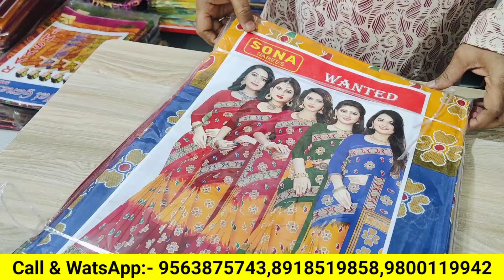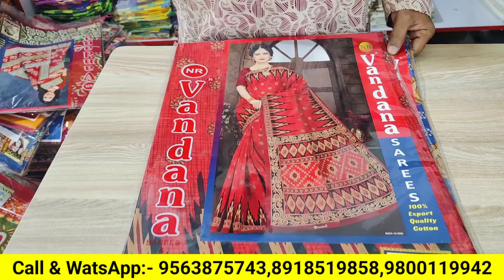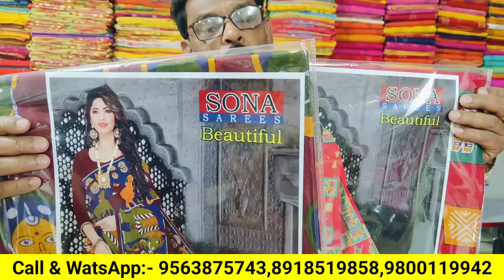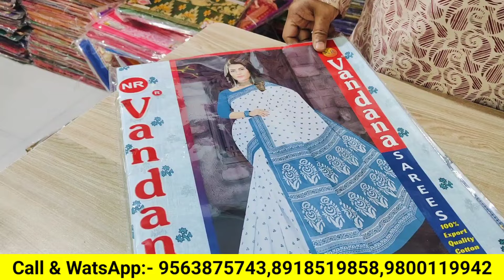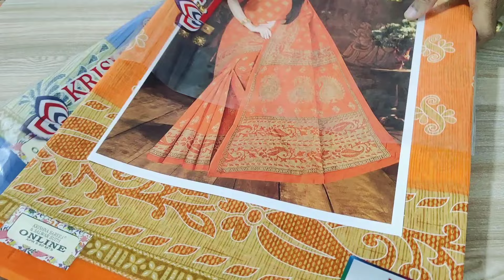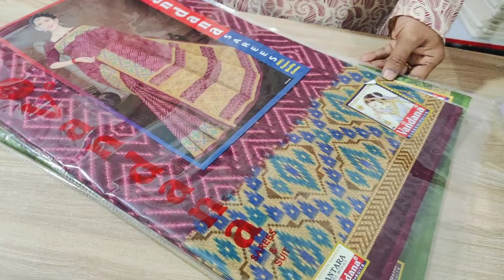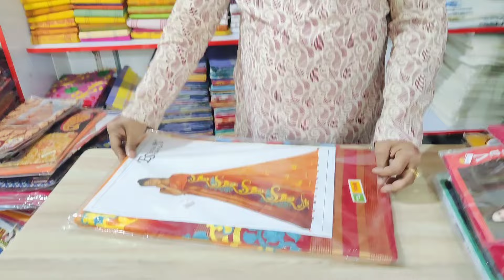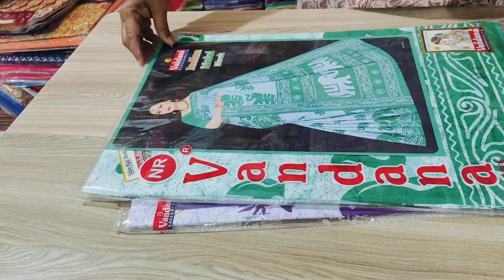Saree Market In Santipur | Santipur Saree Wholesale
Shop Name : Adi Mata Manmohini Bastralay
Prop : Dilip Paul
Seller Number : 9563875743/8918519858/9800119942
Address : Santipur, Nadia, West Bengal, India

Your queries-
chapa saree wholesale in kolkata
adi mata manmohini bastralay
js bengal market
chapa saree wholesale kolkata

santipur saree
jamdani saree